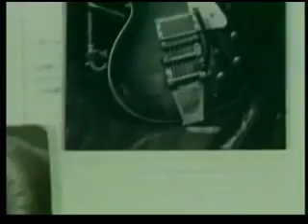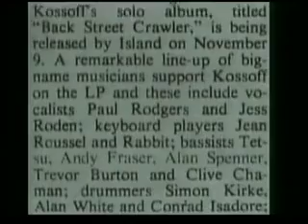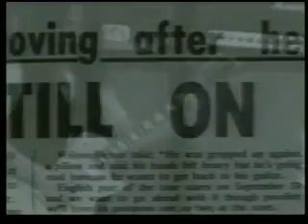Love You So Free